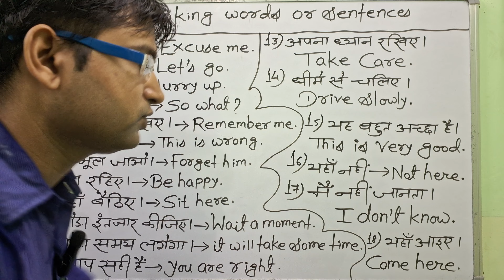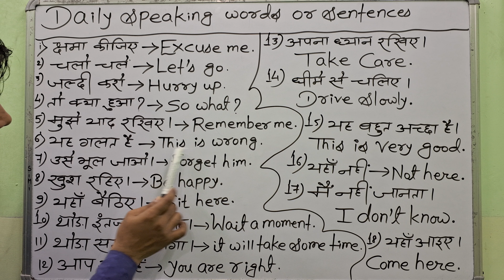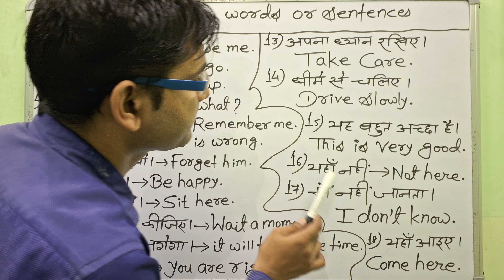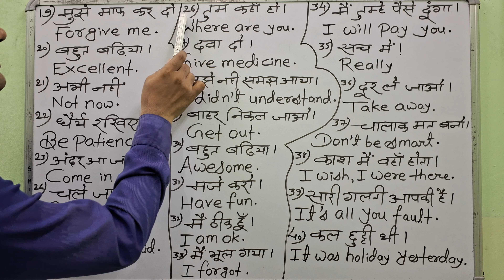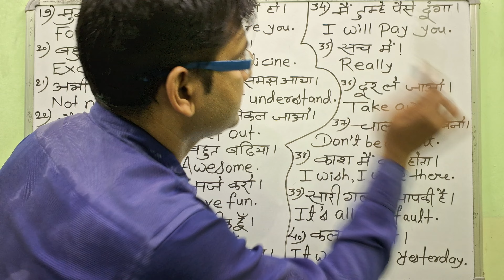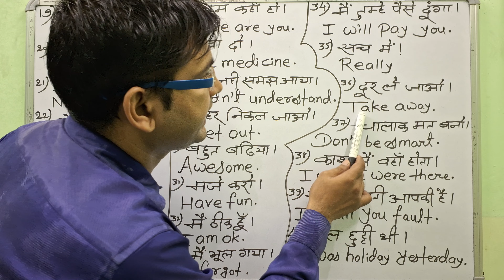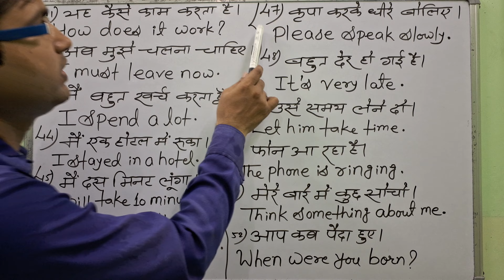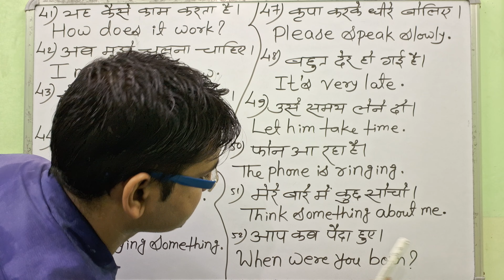Daily used speaking sentences